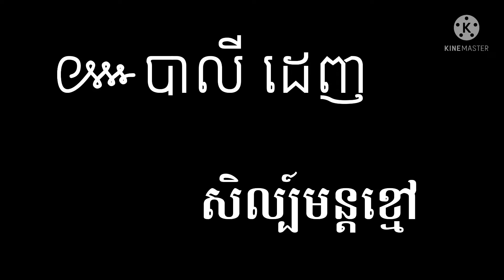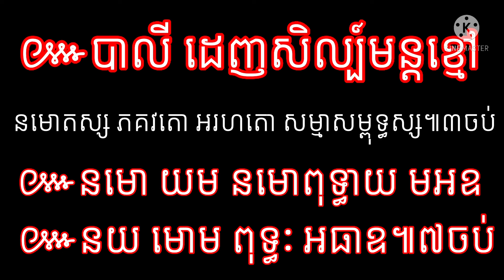បាលី ដេញសិល្ប៍មន្តខ្មៅ គាថាខ្មែរបុរាណ Ancient Khmer Keatha